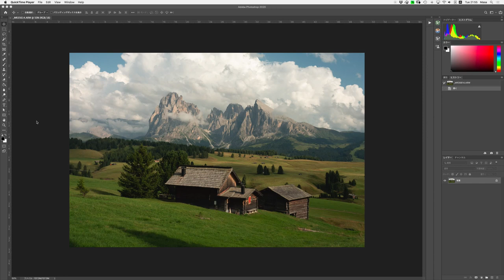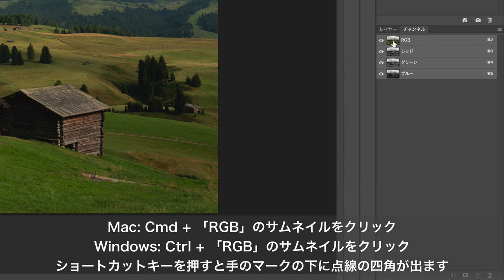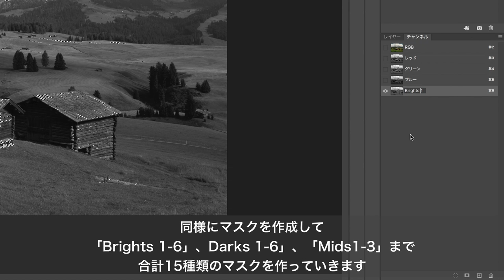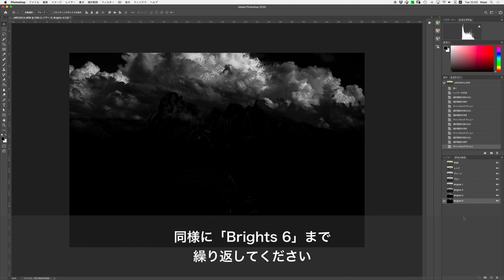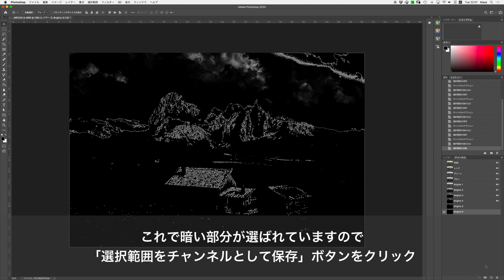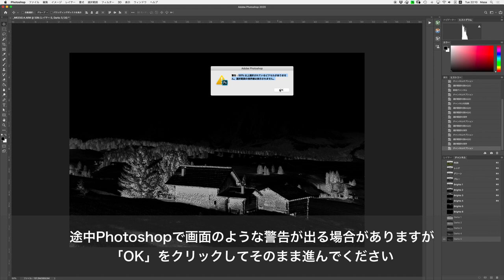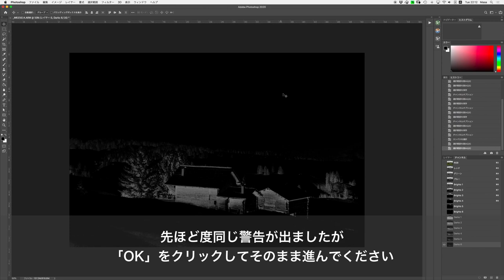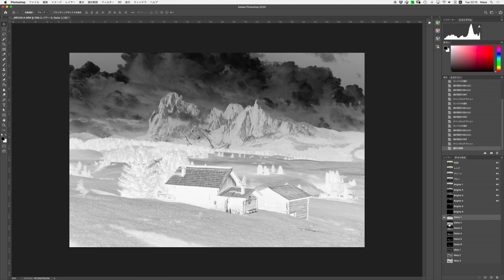【風景写真｜Photoshop】Luminosity Mask（ ルミノシティーマスク）｜輝度マスクの作り方｜風景写真レタッチ初心者向けチュートリアル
初心者向けの写真現像・レタッチのチュートリアル解説動画シリーズ。
今回はPhotoshopを使った「Luminosity Mask（ ルミノシティーマスク）｜輝度マスク」の作り方を解説します。

自分の好きな明るさを選んでエフェクトをかけられるようになり、風景写真だけではなく写真全般の現像、レタッチに万能に使えるテクニックです。

次の動画ではPhotoshopアクションを配布しています。ぜひダウンロードしてご活用ください。

※この方法はAdobe Photoshop（アドビ フォトショップ）だけで完結します。外部プラグインなどは一切必要ありません。

風景写真だけではなく、写真全般に応用の効くテクニックです。ぜひ試してみてください。

ーーー

Hi everyone, this is Masa.
Today’s video is about how to create "Luminosity Mask" in Photoshop with out any other plugin.

ーーー

Luminosity Maskに関連する動画です。今回のものと合わせてぜひご覧ください。

・Luminosity Mask（ ルミノシティーマスク）｜輝度マスクの作り方
最初にみる動画。Photoshopでのルミノシティーマスクの作り方を丁寧に解説している内容です。

・Luminosity Mask（ ルミノシティーマスク）輝度マスクのPhotoshopアクションをプレゼントします！
この動画ではPhotoshopアクションを配布しています。ぜひダウンロードしてご活用ください。

・Luminosity Mask（ ルミノシティーマスク）輝度マスク使い方！「トーンカーブ編」
PhotoshopでLuminosity Maskと「トーンカーブ」を使った実際の使い方を丁寧に解説している動画です。

・Luminosity Mask（ ルミノシティーマスク）輝度マスクを使って空の色だけを調整「レンズフィルター＆自然な彩度編」
PhotoshopでLuminosity Maskと「レンズフィルター」「自然な彩度」を使った実際の使い方を丁寧に解説している動画です。

ーーー